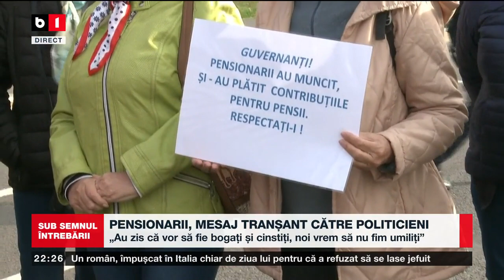SUB SEMNUL ÎNTREBĂRII CU ROBERT TURCESCU. NICUȘOR DAN SE TEME DE CLĂDIRILE CONSTRUITE DUPĂ 1990 P2